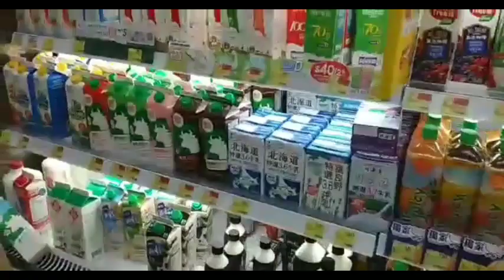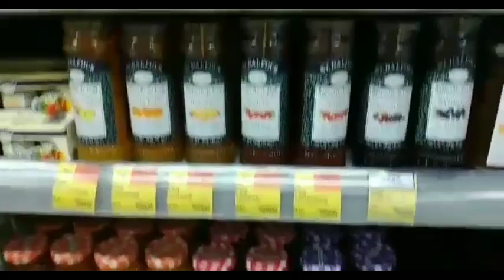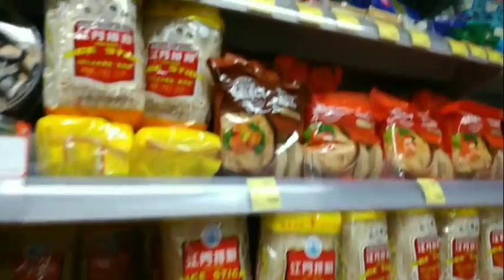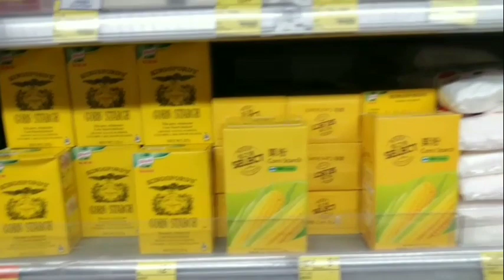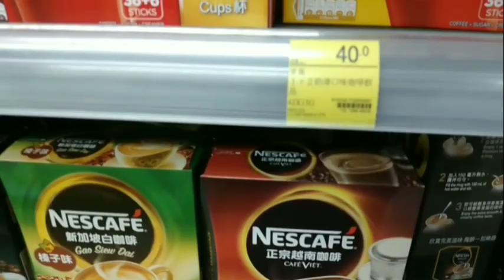FOOD_SHOPPING/Where &What to buy food stuffs.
FOOD_SHOPPING/Where & What ...to buy food stuffs. One must be familiar to his/her place to make food shopping easy and Time saving. Know where to buy your fresh foods: fishes, meat and vegetables. and so with yor groceries.